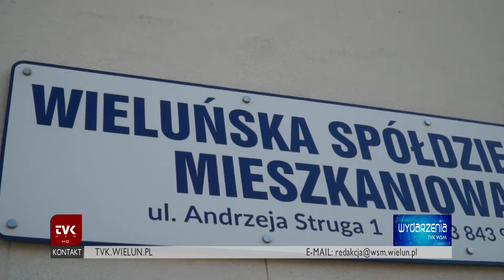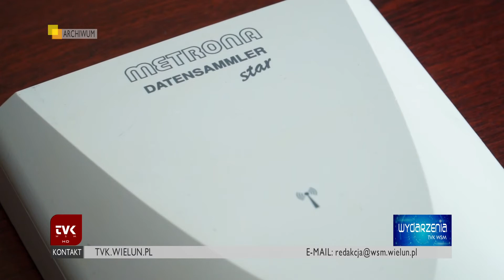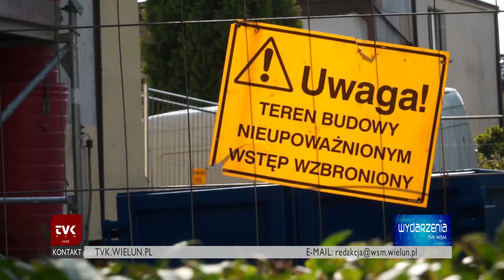TVK WSM - Walne Zgromadzenie WSM